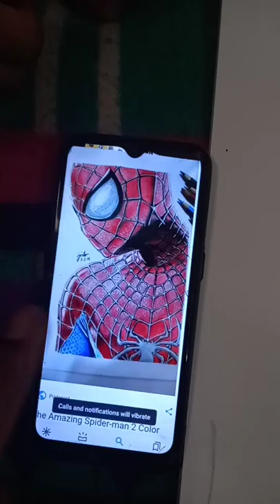the spider man arts 👍shyr suscrab to my chanl